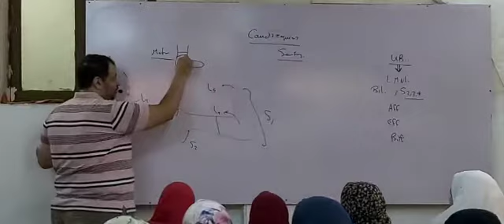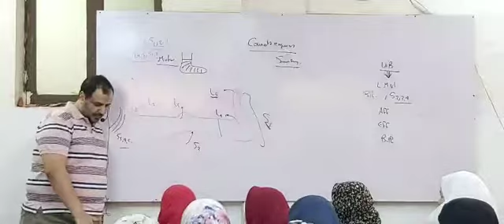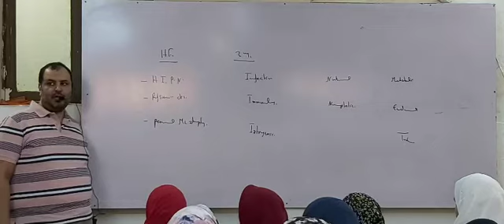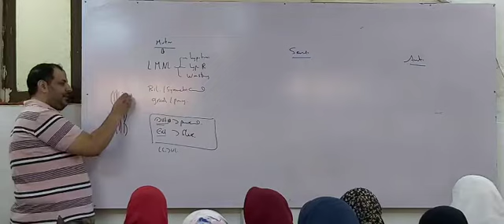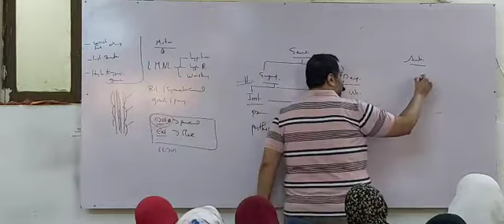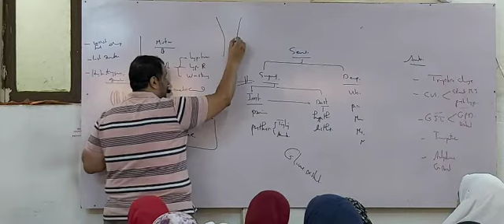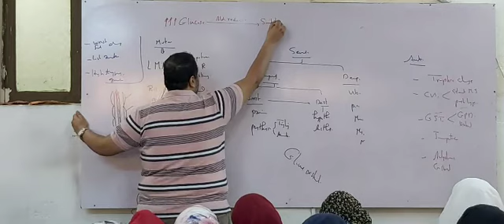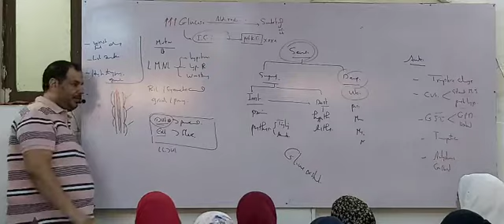CNS Video - Lec 3 - Dr.Mahmoud allam - 3